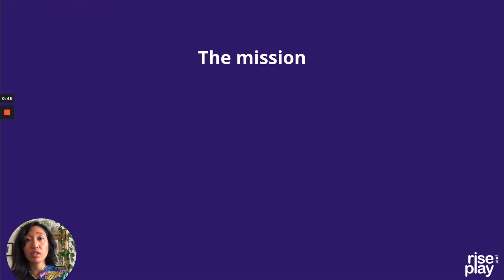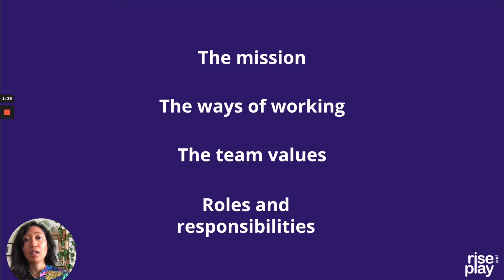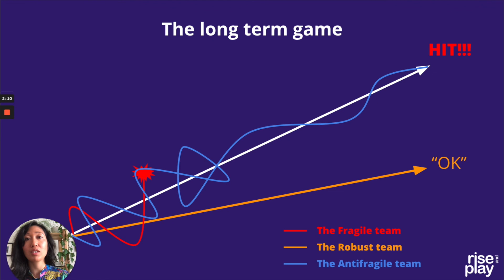Building teams: Closing Thoughts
I am closing this second masterclass with what you need to remember when building an Antifragile team.